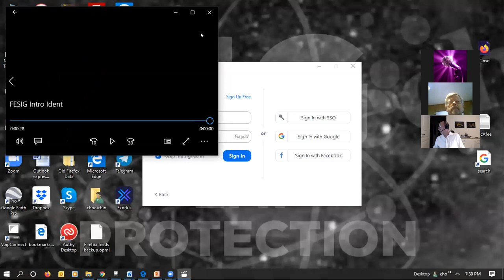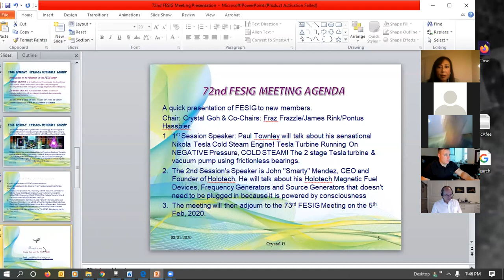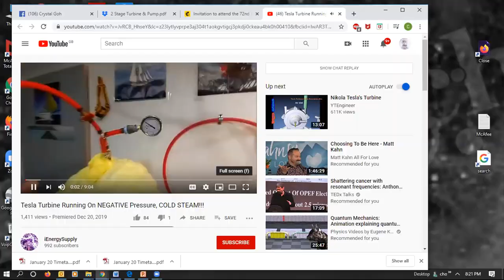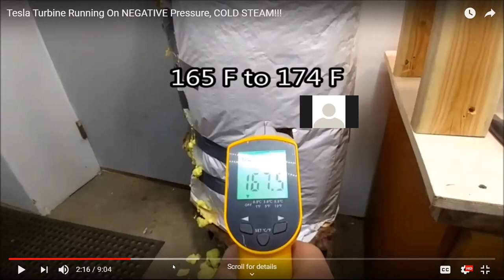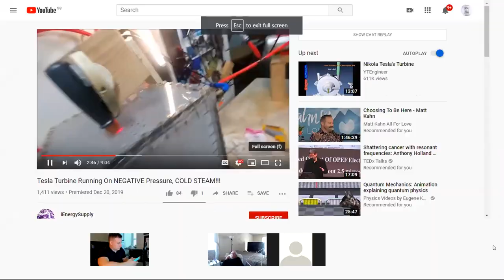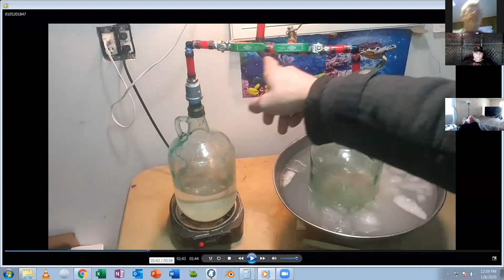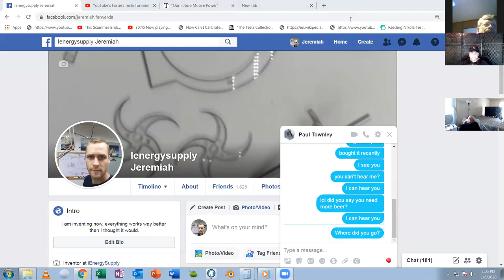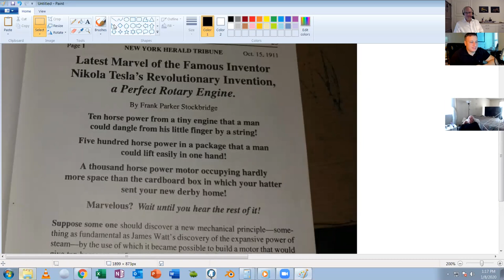FESIG 72nd Meeting with Paul Townley on Tesla's Cold Steam Engine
The 72nd FESIG Meeting on 8th Jan started promptly with Crystal, the Chair, welcoming everyone in the meeting (35 attended) warmly and introducing Paul Townley, the 1st session's speaker. Paul Townley studied manufacturing and engineering at school. Paul a Jaguar, BMW, Ford, Renault Technician, Royal Navy Aircraft Engineer, Green Flag and AA Patrol became fascinated by alternative energy after learning about Nikola Tesla’s achievements. In October 2018 Paul’s research and development of frictionless permanent magnetic bearings started a new era when Paul decided to devote his working life to developing a 2 stage Tesla turbine & vacuum pump after discovering Nikola Tesla was also using frictionless bearings. This area of research and development opened up a Hansel and Gretel trail of unimaginable possibilities of which Paul is very happy to share with the world in an open source fashion.
During this meeting, Paul shared brought us through how he and Jeremiah, his partner got to their successful cold steam turbine… He said the US patent opening paragraph does say that Tesla made improvements to the turbines and rotary engines, 2 different ways to make the machine work… One is using a straight torque which makes the machine a rotary engine…, the fluid expands the rotor, produces torque whereas the diverging nozzle converts the pressure into speed and the speed is lost to the rotor…The divergent nozzle will rapidly condense the water vapour in the air into water…so you can rapidly fire up the vacuum pump like a H2O cannon…
Paul and his partner Jeremiah figured out the difference and what makes it work.  He pointed out the Tesla patent on part 1 which is critical to the workability…. Very interesting to follow how he and Jeremiah, figured out what went wrong, developed it and turned the pump into a fully working model. Very interesting work! Watch the rest of the video for details!  Sad that his microphone wasn't working very well at the beginning as we strained our ears hard to listen in to, till the 30 something minutes on it got to be good and clear!.Paul Townley (Plymouth, England) and Jeremiah Ferwerda (Idaho, USA) have made recreating the mechanical machines invented by the Serbian genius Nikola Tesla.
After the Q&A session, the meeting was then adjourned to the 2nd session where John 'Smarty' Mendez of Holotech speaks before adjourning to the 73rd Meeting on the 5th February 2020.

Hosted and produced by Crystal and the FESIG Team.